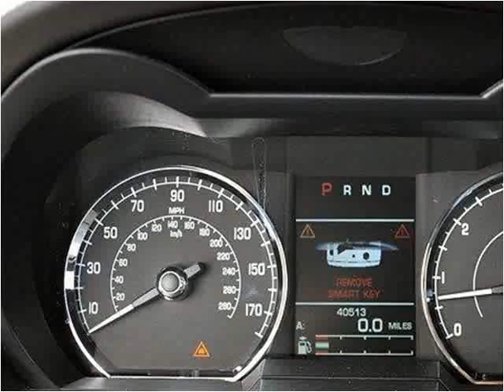2009 Jaguar XK-Series Used Cars Lake Worth FL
This 2009 Jaguar XK-Series is available from Off Lease Only .